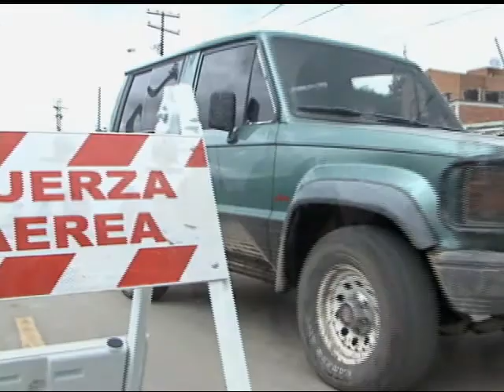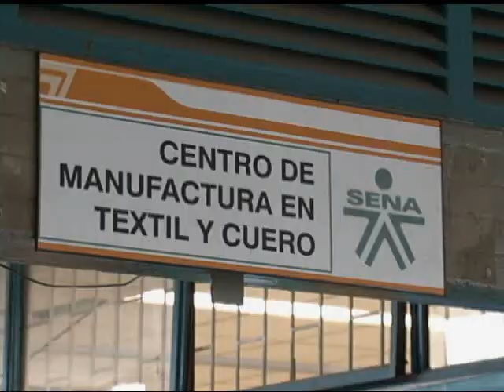RESERVISTAS CON FUTURO